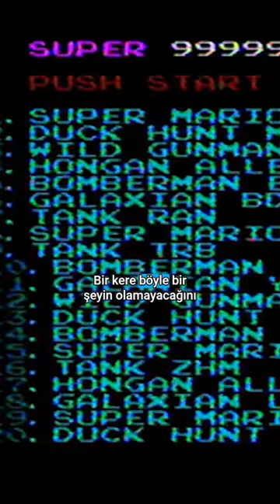99.999 in 1 Atari Kasetinde Gerçekte Kaç Oyun Vardı? 🎮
90'lı yılların vazgeçilmez eğlence aracı atarilerdeki 99.999 in 1 atari kasetleri sahtekarlığında gerçekte kaç oyun veriyolardı?

Keyifli seyirler...